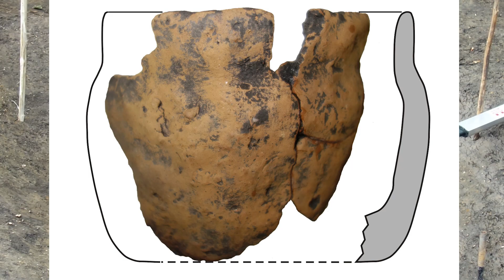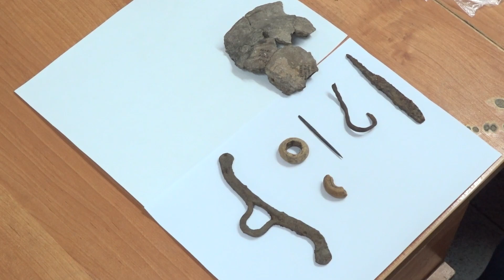Археологические находки-2020. Элементы вооружения скандинавского облика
Продолжаем рассказывать о том, что откопали археологи в этом сезоне. Мы уже рассмотрели поближе детское кольцо XI века, останки домашних питомцев и, конечно же, черепки Сегодня отправляемся в Ясногорский район Тульской области, где жители одного из поселков рассказали о древнем городище в окрестностях населенного пункта.

На месте специалисты удостоверились, что памятник археологии сильно пострадал: не только от природных явлений, но и от грабительских раскопок. До чего не смогли добраться черные копатели? Это фрагменты украшений и элементы вооружения. Артефакты имеют скандинавский облик – для нашей местности такие вещи не характерны.

Рассмотрим находки подробнее вместе с научным сотрудником музея-заповедника «Куликово поле» Александром Колоколовым: как они попали в городище, удаленное от основных водных и торговых путей.